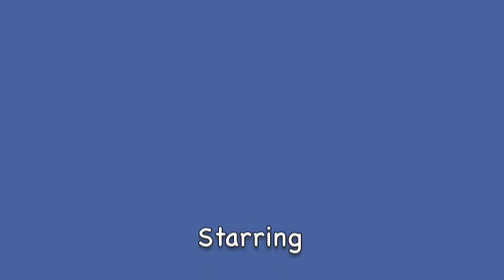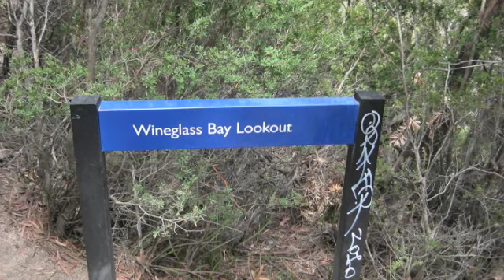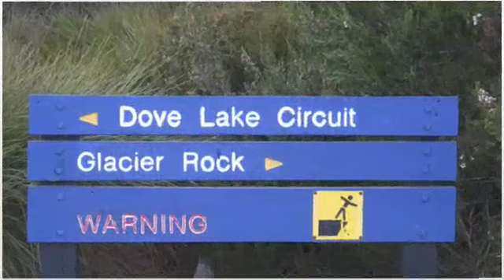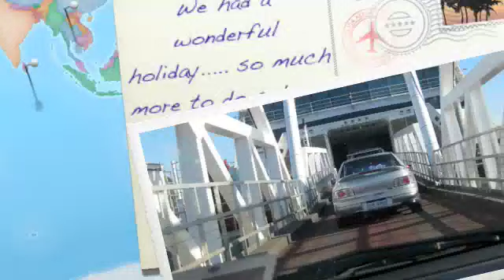EXCELLENT TASSIE ADVENTURE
6 days spent touring parts of Tasmania early February 2010.